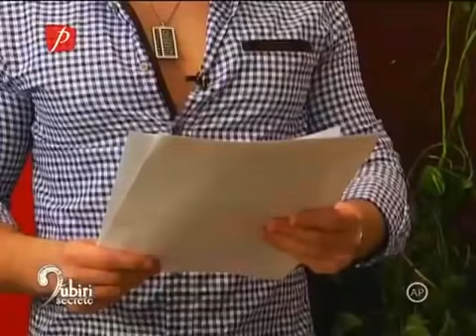Iubiri Secrete Sezon 5 Episod 39